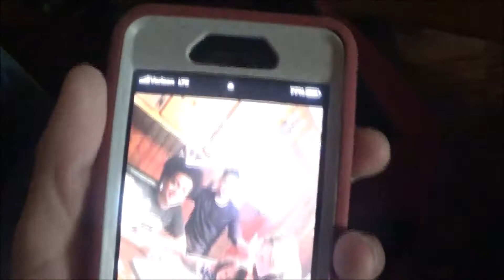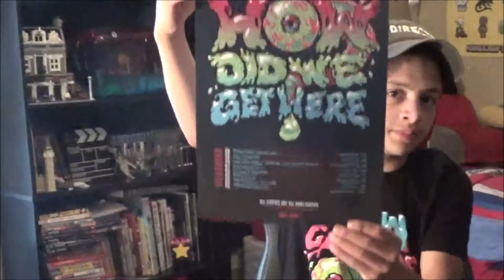JackSepticEye HOW DID WE GET HERE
Me, Robert, and my Dad are going to see the one and only Jacksepticeye live, Enjoy!